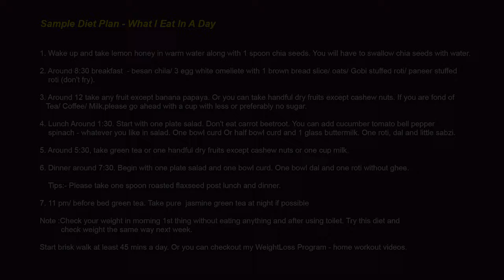Sample Full Day Diet Plan - What I Eat In A Day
This video is to help you with a Sample Full Day Diet Plan - What I Eat In A Day. It's a wonderful Diet Plan which is easy to follow. No Starving, High Metabolism and Keeps Energy Up. If you are facing Weight Issues or your weight is stuck - no movement then this High Fibre Regular Interval Diet will surely help you out.
2. Power Food Series V2- These 3 Supers are your Friends in this 'Journey to Healthy Lifestyle'